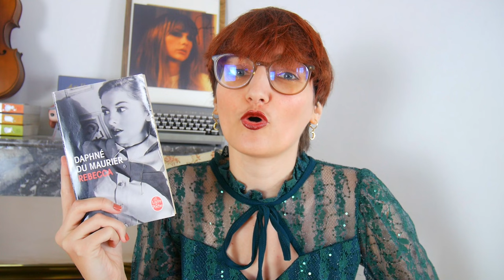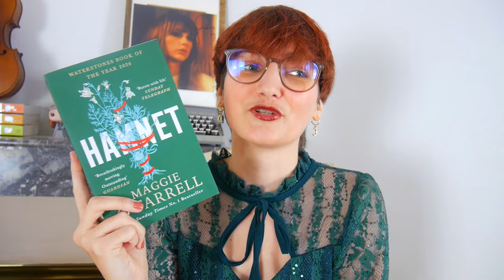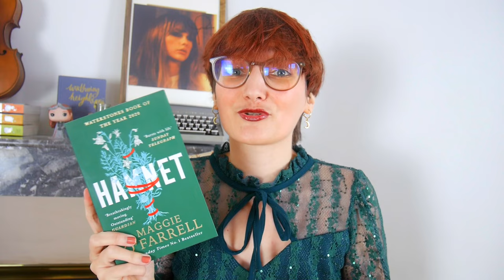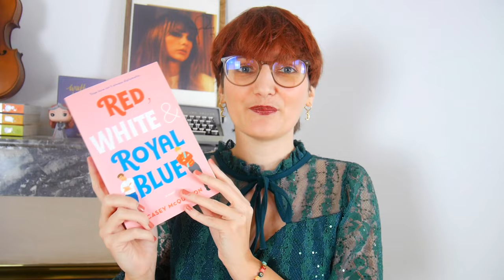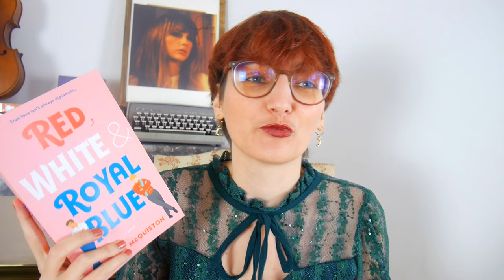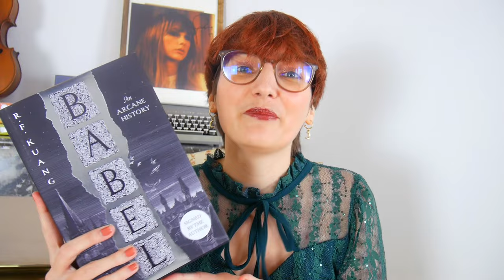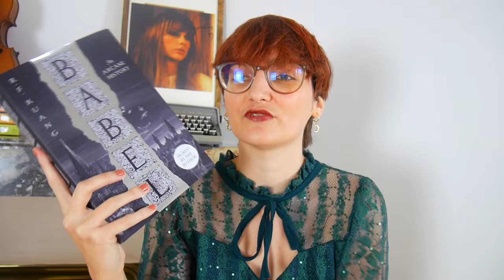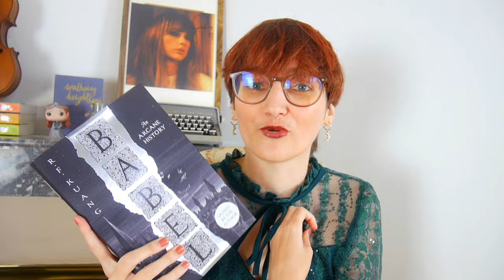mes meilleures & pires lectures de 2023 📚☕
0:00 : introduction
3:16 : Rebecca - Daphné du Maurier
10:00 : Hamnet - Maggie O'Farrell
16:15 : If we were villains - M.L. Rio
22:39 : Red, white & royal blue - Casey McQuinston
26:55 : Babel - R.F. Kuang
34:53 : L'amie prodigieuse - Elena Ferrante
45:56 : outro

704 🖤

☕ tags ☕
bilan lecture 2023
meilleures lectures 2023
top livres 2023
déceptions livres 2023